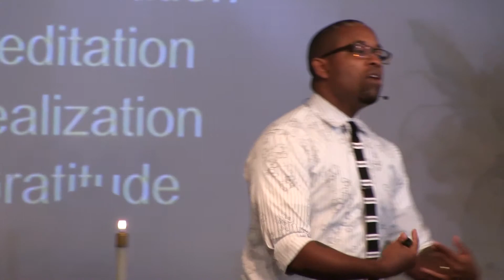Sep 7 2014 Lesson